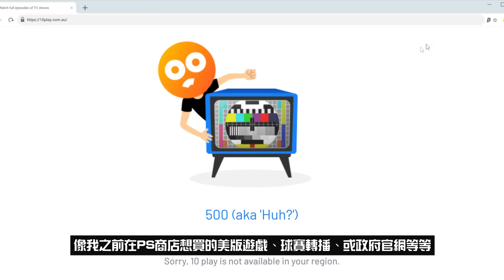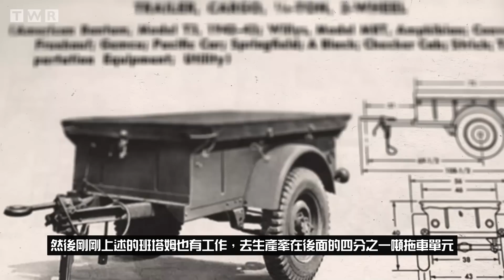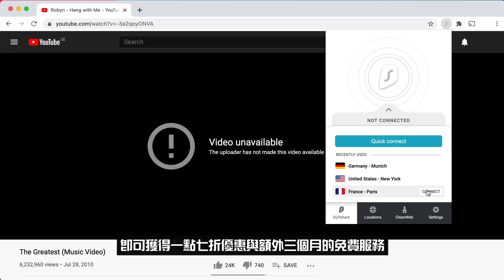🇺🇸二戰美軍威利吉普(Jeep) | 士兵最愛的戰場小黃！超多模改讓你瘋掉？►《📖歷史穿越劇📖》EP.60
🔥強訊報你知🔥

 即可獲得一七折優惠，訂購兩年方案再獲得免費三個月的使用!
• 會員會給你奇怪的獎勵💲：
• 沒奶沒腿，但依舊經典！
•🔈新的Podcast節目《What a maxx》上線囉！